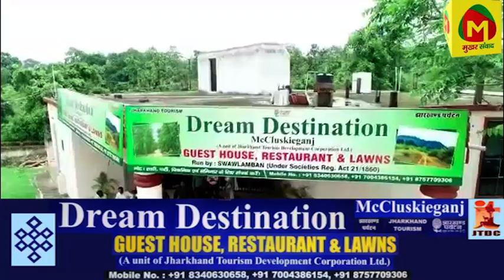RJD के सड़क जाम में पहुंची BJP महिला मोर्चा की मंजू लता ने हेमंत सोरेन सरकार को सुनायी खरी खोटी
राजद के सड़क जाम में पहुंची भाजपा महिला मोर्चा की नेत्री
भाजपा महिला मोर्चा की महांमत्री मंजू लता ने राजद के साथ की राजनीति
मंजू लता की ओर से राजद नेताओं के साथ किया हंगामा
हेमंत सोरेन सरकार को राजद के साथ बीजेपी महिला मोर्चा की महामंत्री ने सुनायी खरी खोटी
राजनीति करने के लिये राजनेताओं की किसी भी मंच का उपयोग करने में हिचक नहीं
 भाजपा महिला मोर्चा की महांमत्री मंजू लता ने राजू गोप के बेटे के बजाय बेटी की मौत का किया जिक्र

notification.